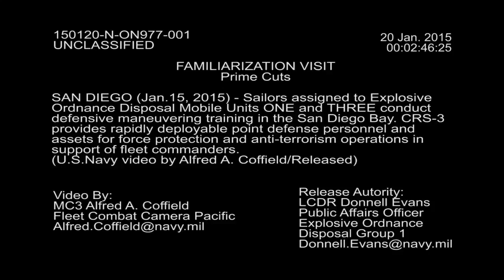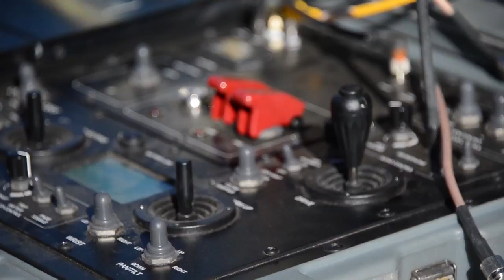150120-N-ON977-001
U.S. Sailors assigned to Explosive Ordnance Disposal Mobile Units (EODMU) One and Three conduct a familiarization visit with personnel participating in the Executive Leadership Development Program (ELDP) in San Diego Jan. 20, 2015. (U.S. Navy photo by Mass Communication Specialist Third Class Alfred A. Coffield/ Released) [77973260_x01_fc.mov]